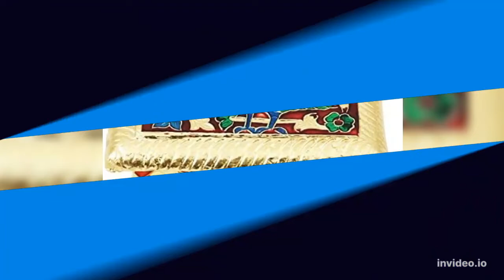Puja Chowki || Best Top 10 Puja Chowkis 2023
Happyyami Buddha Statue Stand Wooden Small Altar Table Antique Style Buddhism Buddhist Offering Table Wood Carving Seat Shelf Buddha

Traditional Hand Painted Work Designer Wooden Square Pooja Chowki (5 Set)

AtoZ India Cart Pooja Bajot, Wooden Chowki, Indian Stood, Puja Chowki, Oxidize Bajoth, Chaurang Patli Pooja Small Table Stool for Daily Prayers, Home Decoration, (21 x 21 x 18 inch)

NZ Traders Brass and Wooden Indian chowki, Low Stool, Ottoman, bajot, Temple Stool, Golden Low Stool, Indian Furniture, Foot Stool, Low Table

1.Visit the Exotic India Store
2. Brand: ROYALS PRIDE
3. Brand: ROYALS PRIDE
4. Brand: Indian Handicrafts Export
5. Brand: ROYALS PRIDE
6. Brand: Generic
7. Brand: Generic
8. Brand: ROYALS PRIDE
9. Brand: ROYALS PRIDE
10.